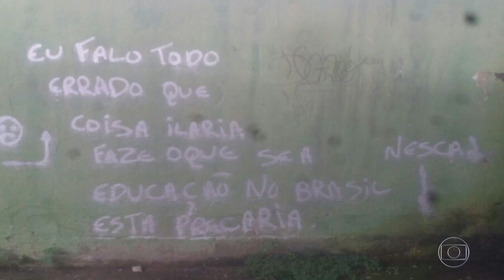Vinheta de abertura do "RJ2" // 4ª versão (2018)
AUABAUAHAUAHAUA FINALMENTE MUDARAM!